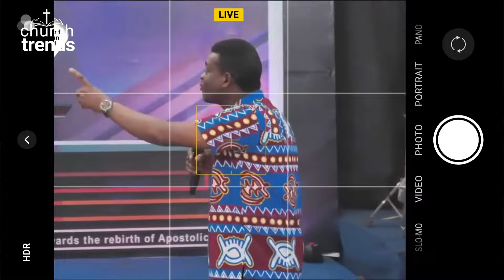ESCAPED BOKO HARAM CAPTIVE SPEAKS OUT AND Exposes Nigeria Government Involvement In Banditry. (SAD)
Church Trends
ChurchTrends

Nigeria elections
Nigeria
Nigeria news
news
Nigerian news
latest news
presidential election
Africa news
Nigerian election
channels tv news
Atiku Abubakar
Nigeria 2023 election
today news
news update
breaking news
channels tv
al Jazeera live
Africa
Tinubu
Wike